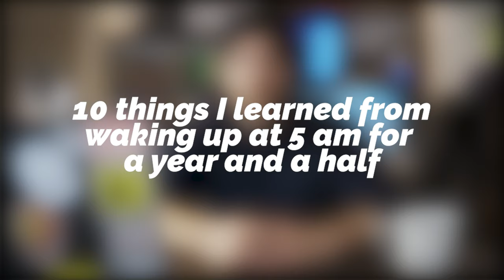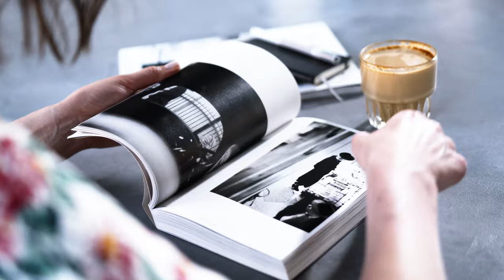10 things I learned from waking up at 5 am for 1 and a half years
In this video I will what I've learned from waking up at 5 am for a year and a half, as well as some useful tips and tricks on how to make it work for you.

00:00 - Intro
01:00 - Not a Night Owl
2:01 - The 5 AM is not an important part
3:27 - Mental Health Benefits
7:40 - Health Benefits
10:27 - Personal Benefits
11:47 - You can’t do it without this
12:57 - Track your sleep
14:01 - Missing out on non-important things
16:27 - Morning rituals
18:33 - Evening rituals
20:28 - Final thoughts and tips

Audible free 30-day trial:
US Try Audible Premium Plus and Get Up to Two Free Audiobooks
DE Prime Members

My Channel - personal vlog sharing experiences as an expat in Germany, creativity, success, tech reviews, tests and unboxings, photography challenges, and tips.

My gear:
Sony A7iii (Amazon)
Sony 70-200 G f4 OSS (Amazon)
Sony 85 f1.8 (Amazon)
Tamron 28-75 f2.8 (Amazon)
Meike Battery Grip (Amazon)
Geekoto Tripod (Amazon)
My camera backpack (Amazon)
Nikon D5300 (Amazon)
Nikon 18-55 (Amazon)
Nikon 35 f1.8 (Amazon)
Godox 860II for Sony (Amazon)
Godox softbox with flash mount (Amazon)
Godox Flash trigger for Sony (Amazon)
Joby Gorillapod 3k (Amazon)
Camera Sensor cleaning kit (Amazon)
Sandisk SD Card (Amazon)
Panasonic Rechargeable batteries with charger (Amazon)
Rode Micro Microphone (Amazon)

My Photography Gear Storefront - Amazon Germany -
My Books Storefront - Amazon Germany -
My Productivity Gear Storefront - Amazon Germany -
My Games Storefront - Amazon Germany -